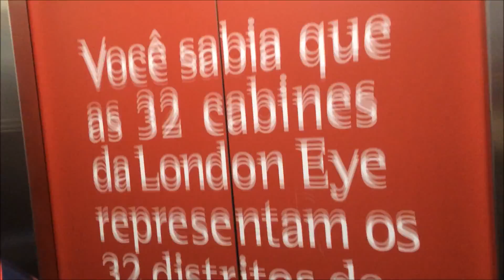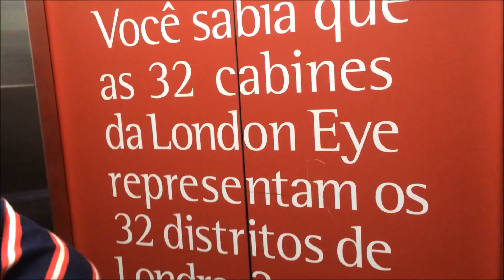Vlog: São Paulo, Aeroporto, Chuva...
Meninas, não deixem de visitar o blog!!! Tem muitas novidades e dicas de looks!!
Beijinhos